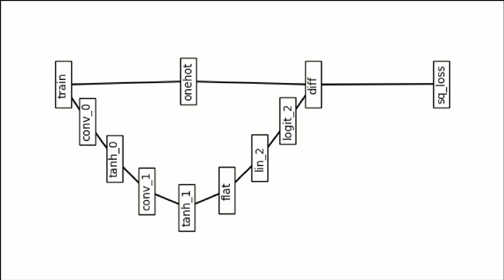Build a 1D convolutional neural network , part 3: Connect the blocks into a network structure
This course starts out with all the fundamentals of convolutional neural networks in one dimension for maximum clarity. We will extend Cottonwood to handle convolutional architectures and apply it to classifying electrically-measured heartbeats as healthy or irregular.